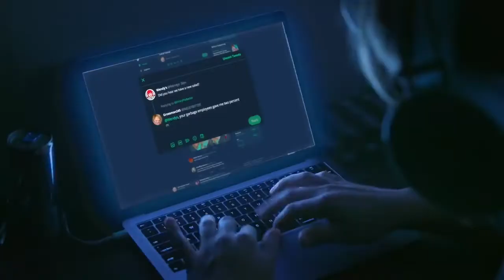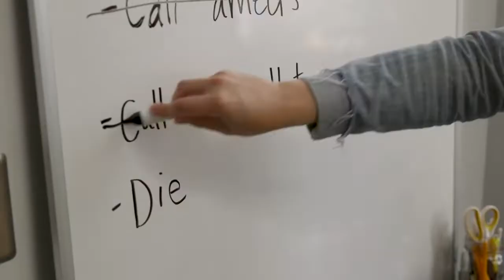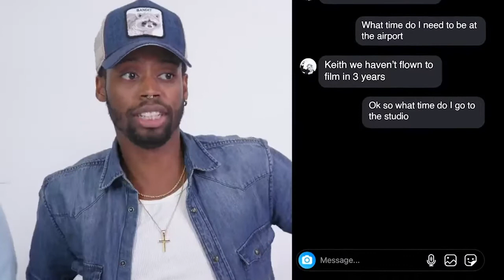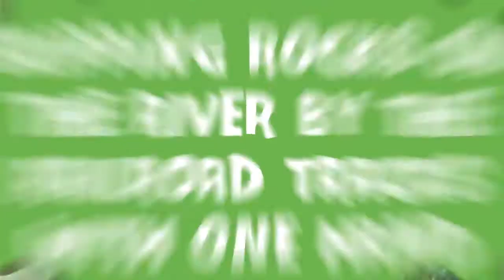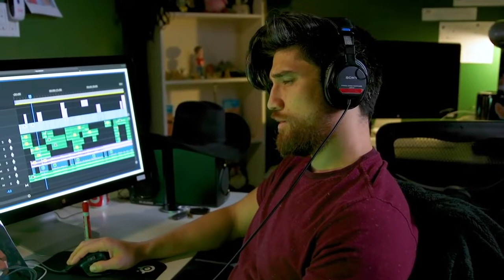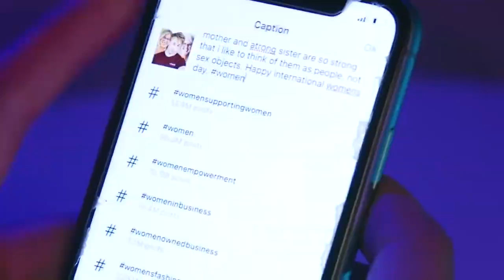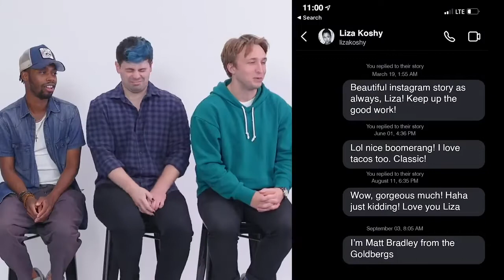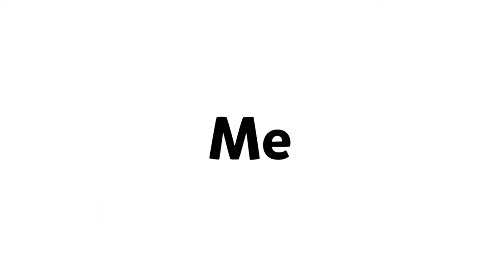Courtney Miller's Best Direct Clips Vol. 1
Over the past year or 2, Courtney Miller has been more involved with the production of sketches. Court Bourt has directed 22 videos, 5 co-directed videos & perhaps "ghost" directed a few as well. Plus, she's been writing scripts for Smosh for over 4 years on top of that. Here's the breakdown:

Directed:
Every Tik Tok Ever, 30 Year Old on Tik Tok Gets Cancelled, Every Drive-Thru Ever, Every BBQ Ever, Email Fight in Real Life, Every Olive Garden Ever, Every Youtube Couple Ever, Addison Rae isn't real?, Video Games In Real Life, Sober Me vs. Drunk Me, How You Act With Your Friends vs Your Family, Every Disney Channel Show Ever, Every Wendy's Ever, Online vs IRL, Every Nick Show Ever, Every Local News Ever, Tik Tok in Real Life, Every Pizza Hut Ever, Every Krispy Kreme Ever, Every Twilight Ever, POV: You've Entered a Game Stop, Opening Up About Our Leaked DMs

So now you get the picture, here's some of the best sketch moments while Courtney was under the helm as director. Enjoy!